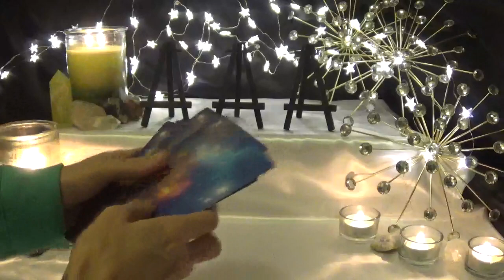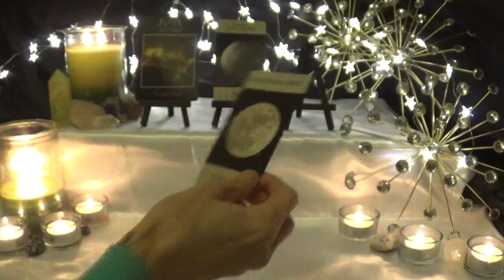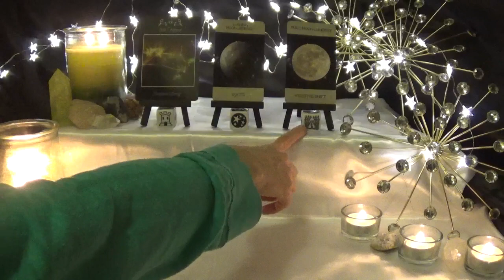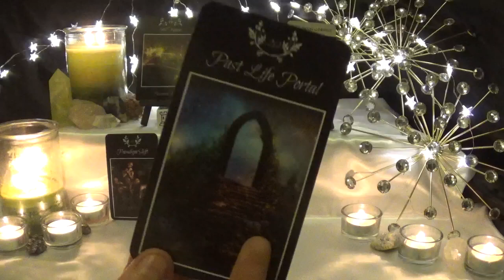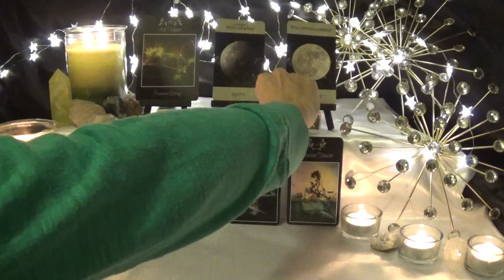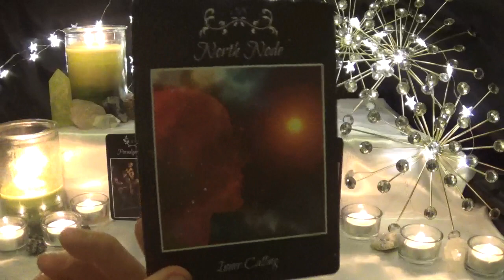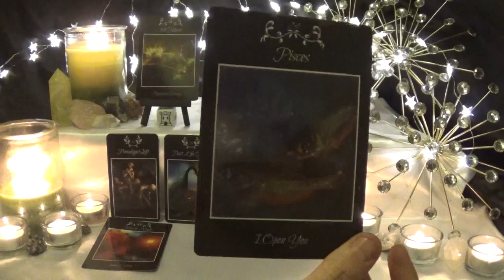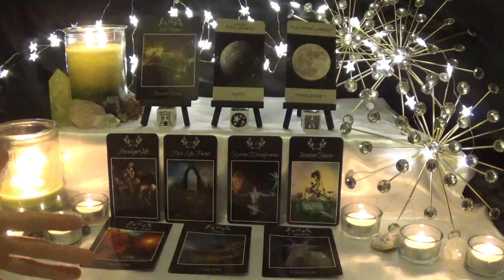Aries - Positive & powerful transformation! - Scorpio Full Moon Tarotscope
Decks Uses
1 - Astrology Answers Oracle (House Cards) - Consciousness Evolution Journey
2 - Luna Foretells Oracle - Consciousness Evolution Journey
3 - Tarot Dice
4 - CEJ Tarot - Consciousness Evolution Journey
5 - Astrology Answers Oracle - Consciousness Evolution Journey